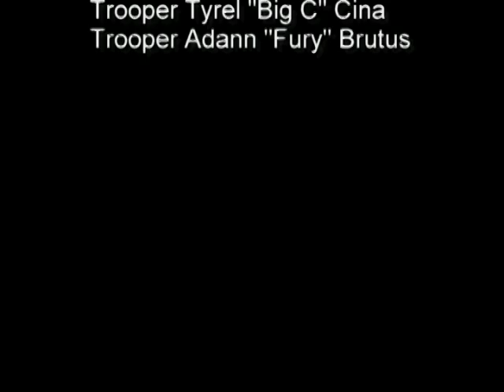Dragons Universe The Series Episode 1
This is the first episode of a new stopmotion series I will be making about MEGA Bloks's Dragons Universe line of products. You may need to turn the sound up, since I had to make everything quieter since the new sound effects weren't recorded as loud.

Dragons Universe is Property of MEGA Brands.